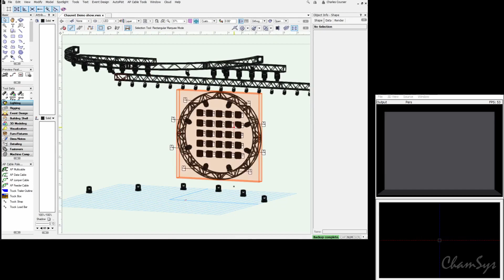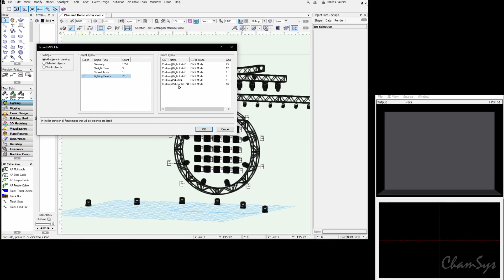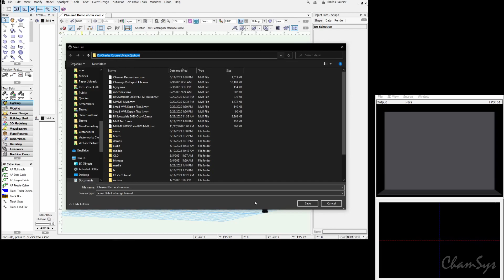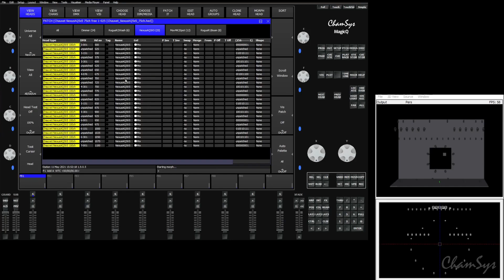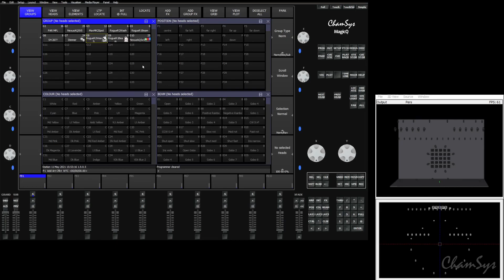MagicQ Feature Videos: MVR Import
Importing MVR files from visualisers such as Vectorworks into MagicQ.